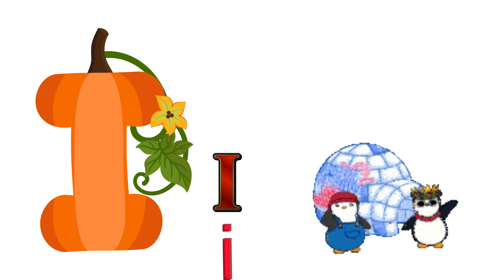ABC song | a for apple | nursery rhymes | abc phonics song for kindergarten